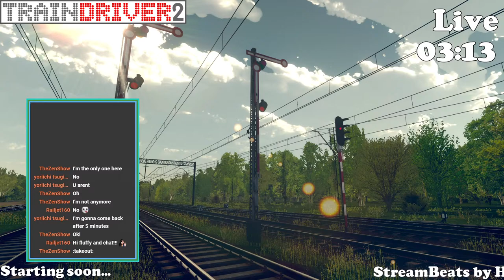Train Driver 2 - Passenger service #6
Passenger train action in Train Driver 2.

Some parts of this website might be in Polish language.

TIME STAMPS
00:00:00 - Countdown
00:09:53 - Stream start
01:01:36 - Break
01:02:56 - Journey continues

SYSTEM SPECIFICATION
Processor: Core i7 11700k
Motherboard: MSI MEG Z590 ACE
Graphics:  RTX 3080 10GB
RAM: 64GB DDR4 3200MHz
Disk: 1TB NvME + 4TB HDD + 2TB SSD + 2TB SSD